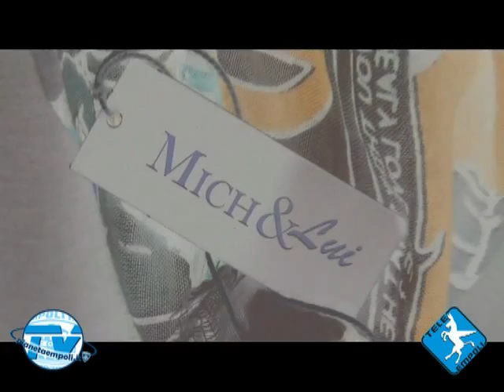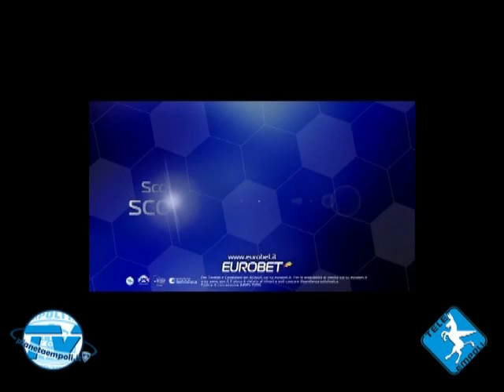PIANETAEMPOLI.IT - TELEEMPOLI | Sintesi Empoli-Bari 1-1 (12ima Giorn.Serie B - 2013-2014)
La rete numero 101 con la maglia azzurra di bomber Francesco Tavano e la mancanza di cinismo degli azzurri sottoporta, sommato all'errore dell'arbitro Fabbri che considera involontario un fallo di mano di un difensore barese su un lancio verso l'area di rigore dei pugliesi, dalla quale nasce il contropiede del pareggio di Galano. Si potrebbe sintetizzare così il match Empoli-Bari andato in scena alle 20:30 venerdi 1 novembre al Carlo Castellani.
PRIMO TEMPO - Prima del match Tavano è stato premiato dall'Empoli FC e dai tifosi per lo storico traguardo delle 100 reti con la maglia azzurra. E Tavano sul campo ringrazia segnando subito la rete numero 101 al minuto 11. Ci si attende a questo punto che la formazione ospite perda gli equilibri tattici, invece il Bari resta in partita e con Fedato ha subito una clamorosa palla gol per pareggiare. La gara resta tuttavia aperta ed equilibrata, con gli azzurri che non riescono a trovare il colpo del ko. Alla mezzora invenzione di Croce che effettua un lancio millimetrico in area per Tavano: il numero dieci azzurro manca di un soffio a pochi metri dalla porta, mentre sul lancio Croce è toccato duro da un avversario ed è costretto ad uscire (al suo posto Castiglia, che gioca una buona partita, ndr).
SECONDO TEMPO - Il Bari si conferma squadra ben messa in campo, tuttavia è l'Empoli ad avere due palle-gol per chiudere la partita. Su un siluro di Tavano è bravissimo Guarna con la punta delle dita ad alzare sopra la traversa, mentre Maccarone si esibisce in una mezza rovesciata strappa-applausi ma poco efficacie. Al 33' l'episodio che cambia il match e fa arrabbiare tutti: Signorelli serve in profondita per Mchedlidze (entrato da pochi minuti al posto di Maccarone, ndr), c'è un evidente tocco di mano che il direttore di gara giudica involontario, il Bari riparte in contropiede e con Galano dalla distanza segna il pareggio (Bassi devia ma la palla sbatte sul palo interno e si infila in rete, ndr). Al 91' gli azzurri hanno con Mchedlidze la grande occasione per vincere il confronto: ma a tu per tu con Guarna il georgiano fa un tocco in più sul pallone e permette il ritorno su di lui di un difensore ospite.
Finisce 1-1 con un po' di amaro in bocca, perchè gli azzurri vincendo avrebbero riagguantato il primo posto (Lanciano sconfitto a Modena, ndr) mettendo altri punti pesanti sulle inseguitrici.
Montaggio e commento di Gabriele Guastella